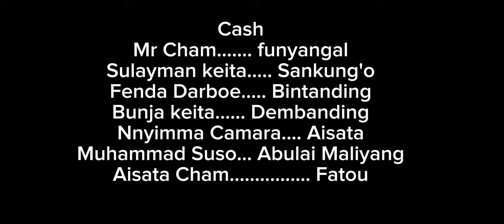FUNYANGAL-Bannasaloo-( episode 06)